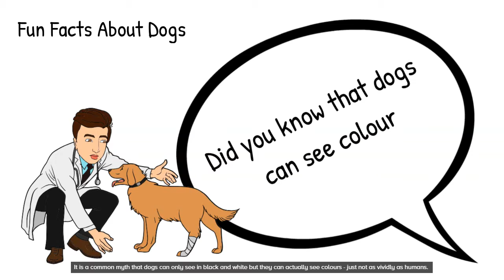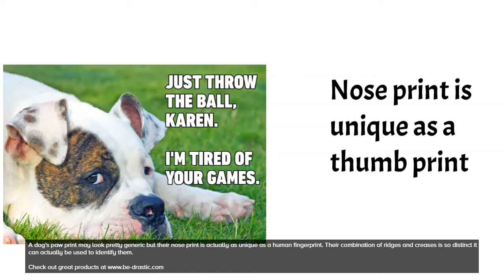Test your knowledge, fun facts about dogs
See if you knew this about your dog